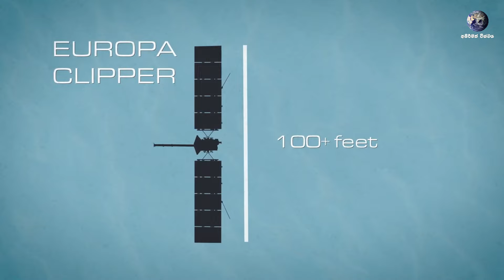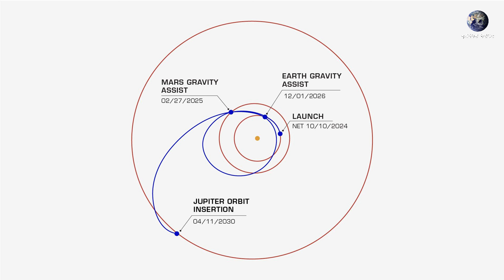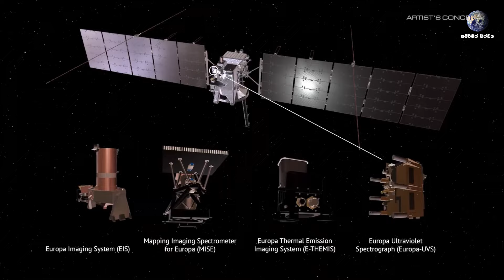නාසා ආයතනය බ්‍රහස්පතිගේ යුරෝපා චන්ද්‍රයාගේ ජිවය සෙවීමට යානයක් යවයි | NASA's Europa Clipper Mission